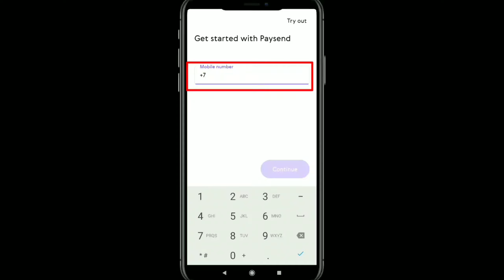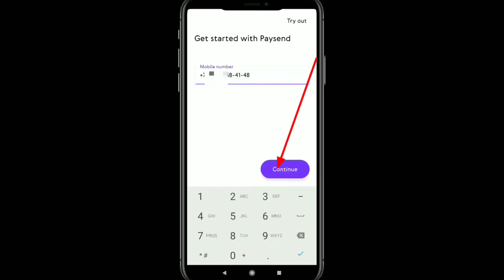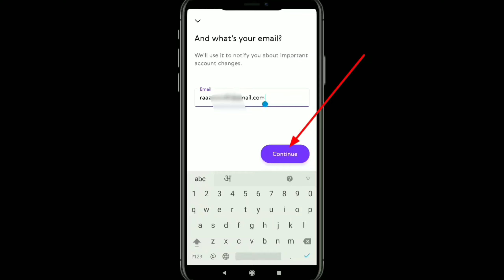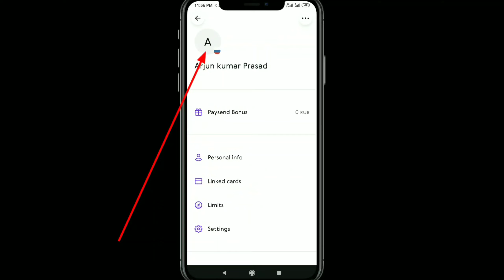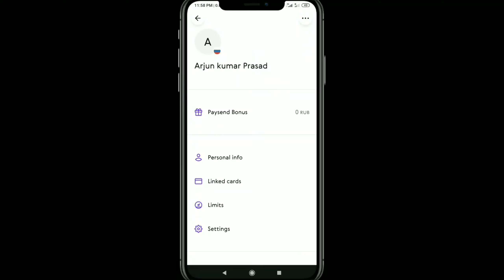How To Create 💥 Paysend ID||Pay Send Account kaise Banaye || Pay send kaise use kare ?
‌Phone Chalane ka naya Trika Jarur